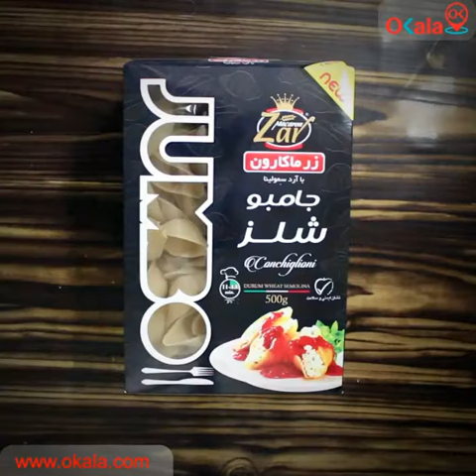طرز تهیه جامبو شلز شکم پر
مواد اولیه رو از اینجا بگیر اونم با تخفیف

برای اطلاع از تخفیفات روزانه یه سر به کانال تلگرام اکالا بزن
خبرهای هیجان انگیز و گفتگو با ما در صفحه اینستاگرام اکالا اینجاست